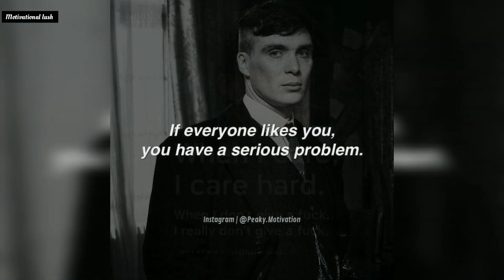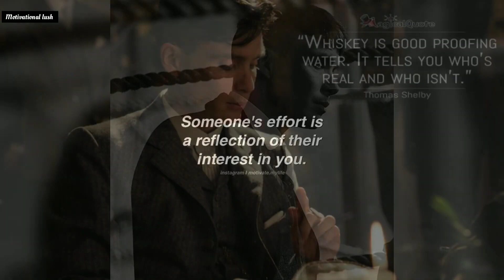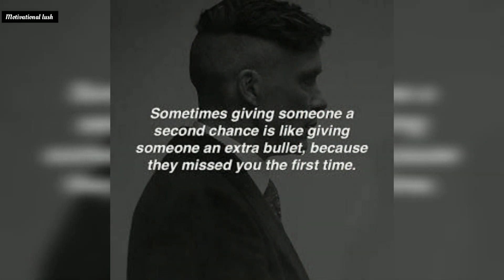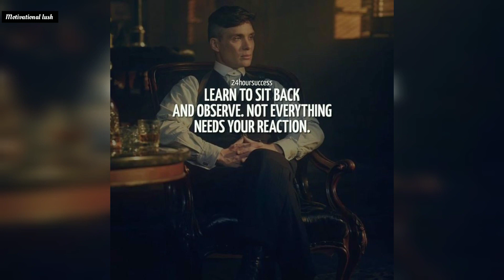Peaky blinders quotes - Thomas shelby attitude quotes - Motivational quotes videos - Best quotes